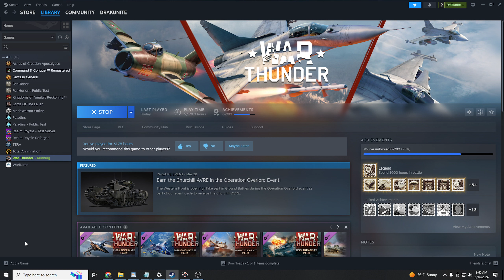**UPDATE ** What Over 5,000 Hours Looks Like In War Thunder | Ground Forces